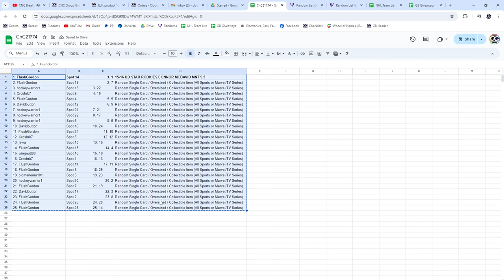Connor McDavid Rookie Hockey Chancer Break - CNC GB #21,774